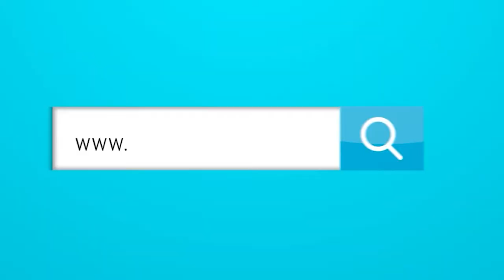Resumen Satélite: El humo de Duván Vergara y el Christian Grey cartagenero.